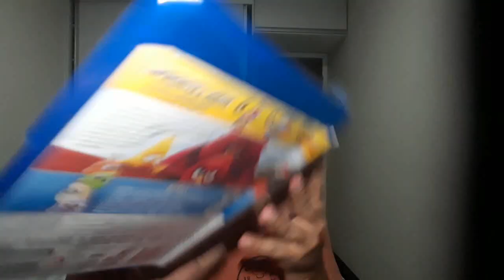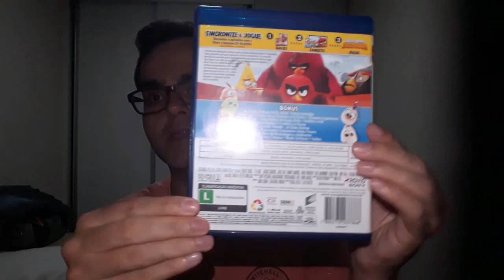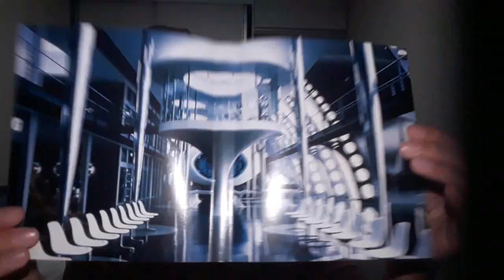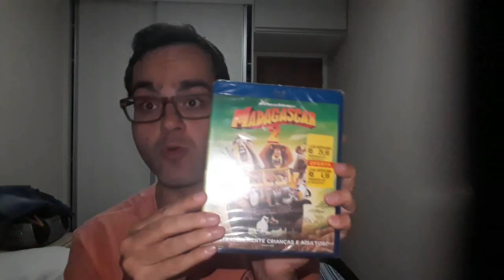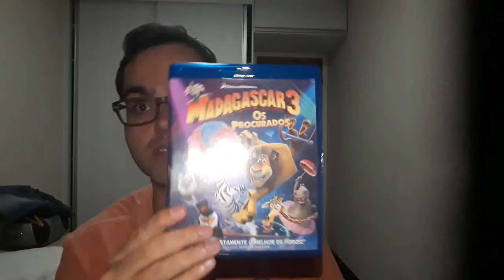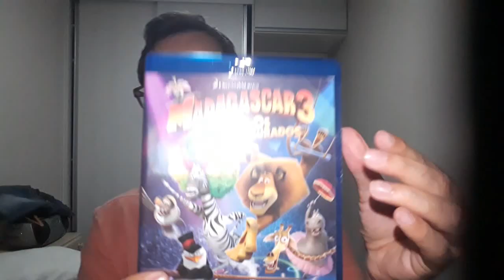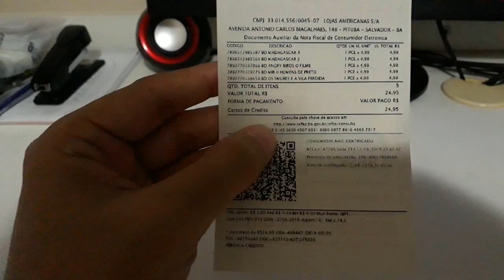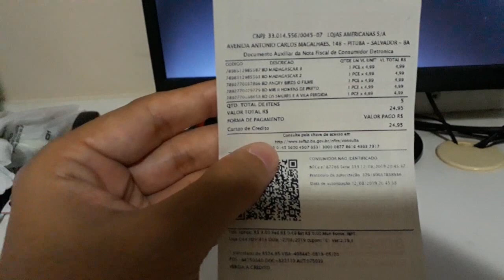UNBOXING DOS BLU-RAY`S PROMOÇÃO R$ 4,99 DAS LOJAS AMERICANAS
BLU-RAY`S